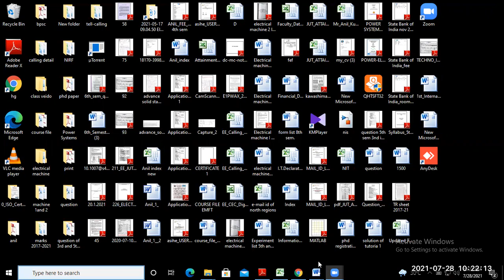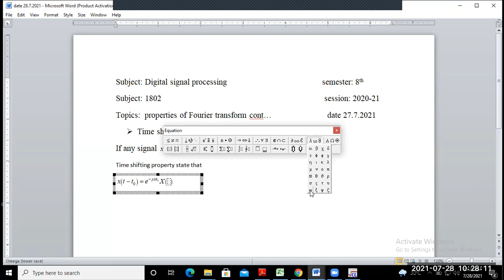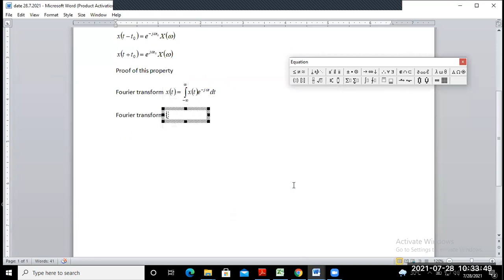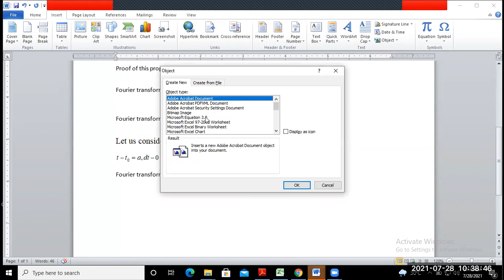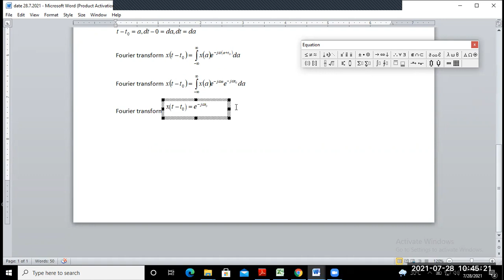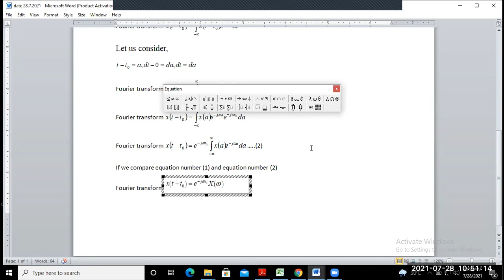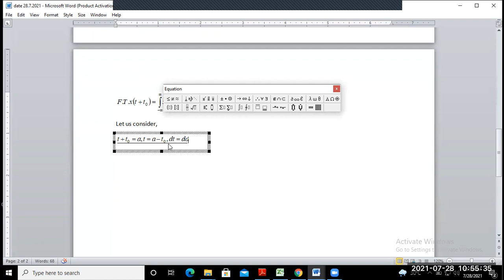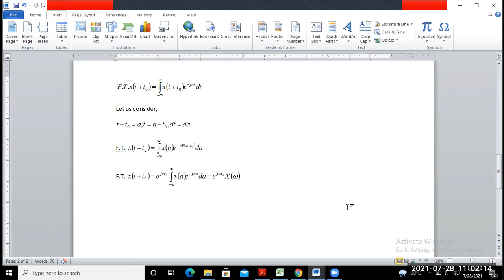EE1802 DSP date 28.7.2021